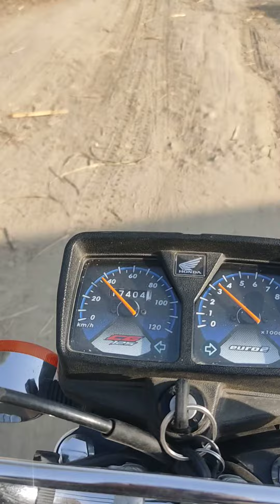aj humny long drive ki 😇